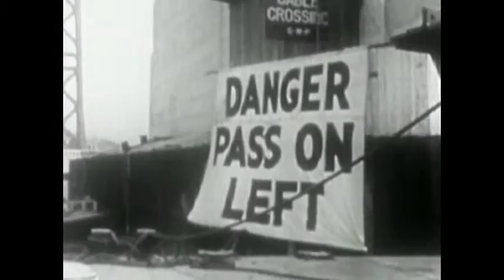El Paso Rosa - Noah Peterson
Noah Peterson - "El Paso Rosa"

From the release "Duos & Trios"